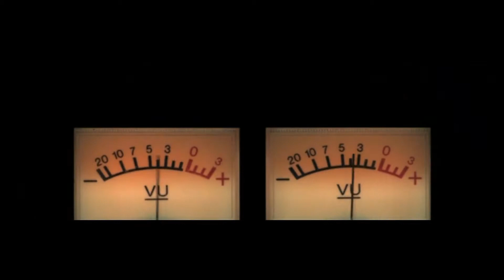QUIEREN MAS - Lu Ni IWRITE TV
QUIEREN MAS - Music by: Lu Ni - IMAGE MUSIC

LOVING CALIBER: NOT US (Instrumental Version)
MAR VEI: I FOLLOW

COSPE: ON YOUR OWN